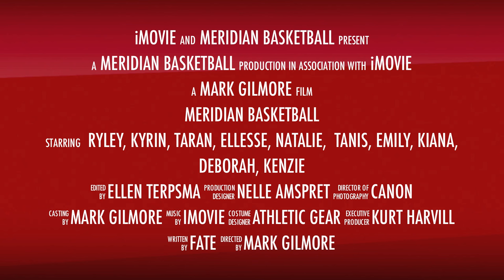Meridian High School Girls Basketball: Trailer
A short trailer featuring the 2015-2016 Meridian Girls Basketball Team.